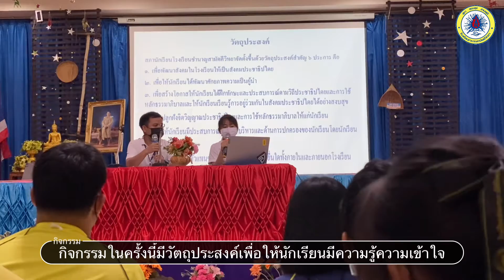กิจกรรมค่ายพัฒนานักเรียนแกนนำ ประจำปีการศึกษา2565 โรงเรียนชำนาญสามัคคีวิทยา